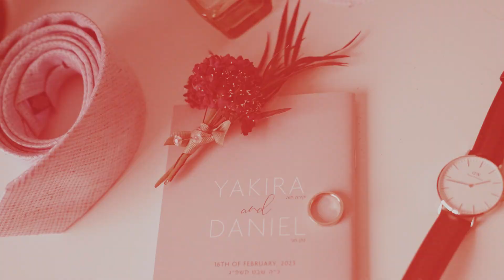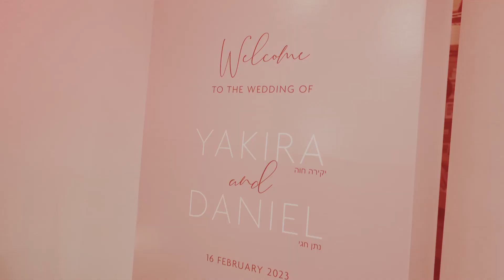Duuet Wedding | Yakira + Daniel Wedding Film | The Ivory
Wedding Venue - The Ivory
Hair - Andrea Takagi
Make-up - Claire Gourlay
Wedding gown - NetaPorter & Tanya Didenko
Celebrant - Rabbi Evan Widmonte
Stylist & Wedding planner - Eleven Out Of Ten Events
Florals - Pickled Willow
Entertainment - Isaiah Band
Car hire - Always Classic Cars

82344